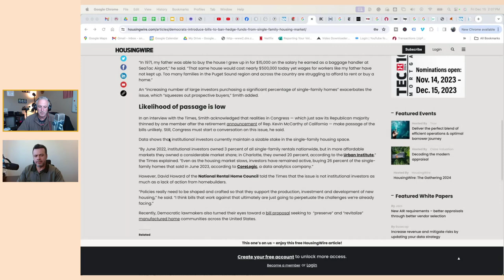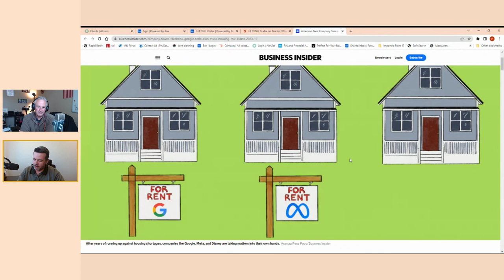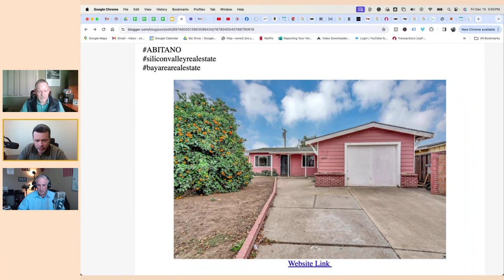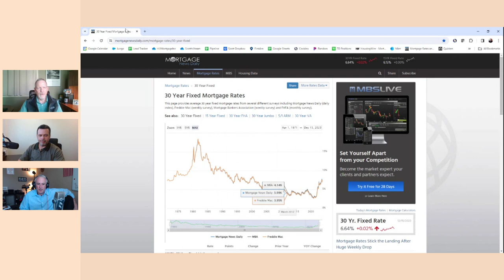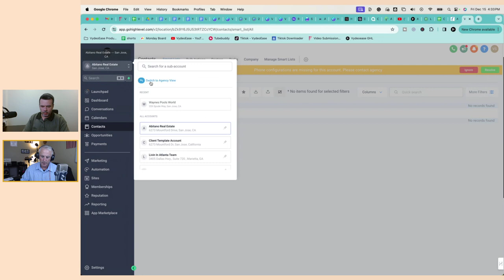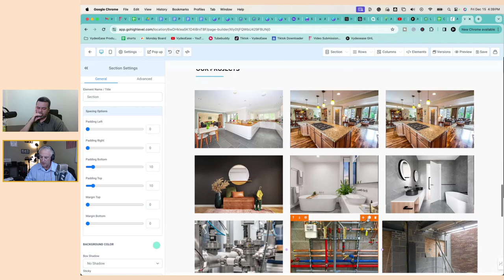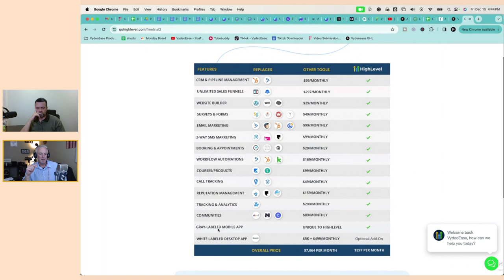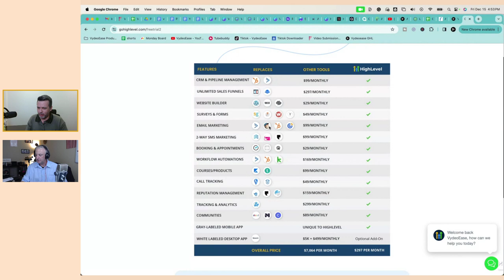RAW End Hedge Fund Control of American Homes Act of 2023 - Sen. Jeff Merkley December 15, 2023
THE GUIDE to your better future
Learn more about finance, and how to let is build your financial future. Small and medium-sized businesses struggle every day to manage and deal with clients and employees. We'll help you figure out how to work on your business instead of working in your business.